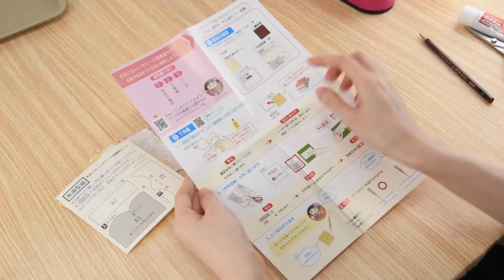ボードと裏板紙の貼り合わせ方【きめこみ練習セット】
さくらほりきりきめこみパッチワークから、スターターキットが登場しました。
初めての方でも”さらに”簡単にわかりやすくなっています。
きめこみ練習キット付き。
さくらほりきりのきめこみパッチワークを初めてみたい方にぴったりのキットです。

この動画では作り方やコツなどを教えていきます。

▶︎わかりにくく感じた場合は、一時停止や再生速度を調節してご覧ください。

こんにちは、手芸キット専門店「さくらほりきり」公式チャンネルです🌸

【さくらほりきりの特徴 】
必要な部材は全てセット済みです。
１つ１つの工程を丁寧に説明した説明書付きで、
手芸や工作が苦手な方でお楽しみいただけるキットとなっております。

【さくらほりきりとは】
「さくらほりきり」は1977年に創業した「手作りキット専門店」です。
社内デザイナー元、ひとつひとつ他にはないのデザインを"かんたんに"かつ"楽しく"手作りいただけるキットを目指し、制作、販売しております。
1人でも多くの方に、「つくる喜び」を感じていただきたい。
そんな経営理念の元、こだわりの手作りキットを販売しております。

〒111-0052 東京都台東区柳橋1-25-3
営業時間：10:00〜16:00
水・日・祝日お休み